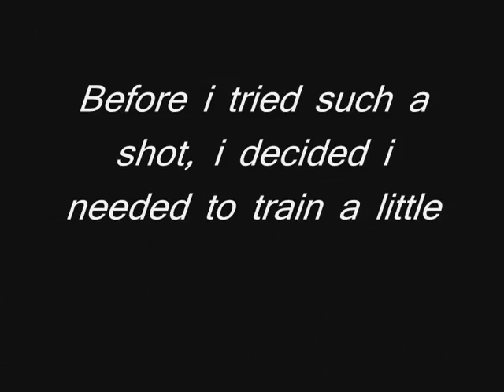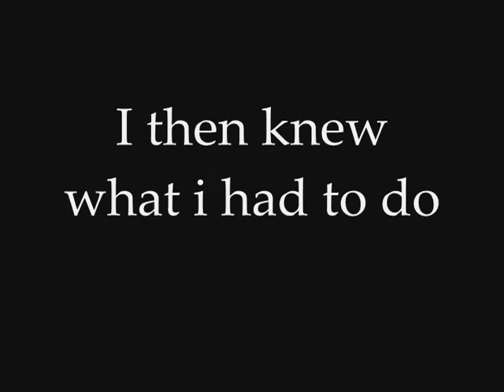The Amazing Shot